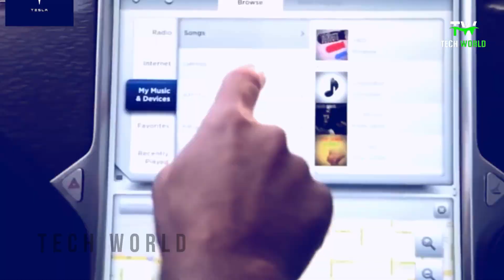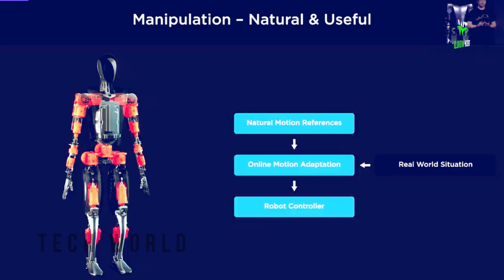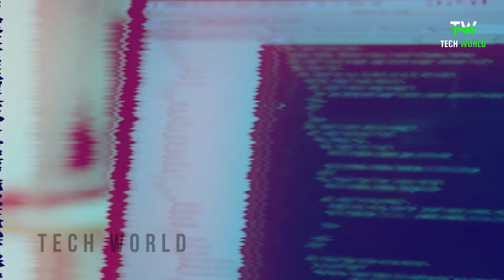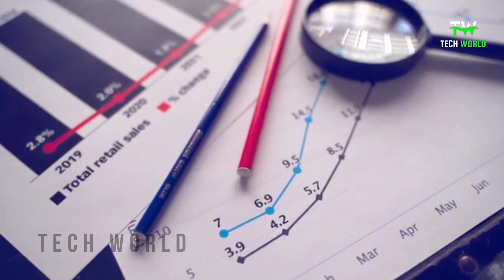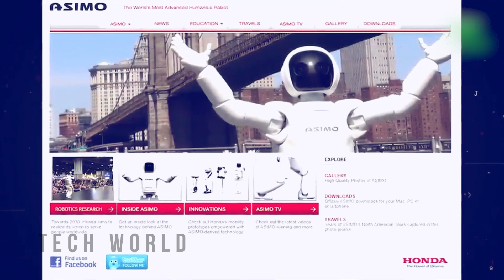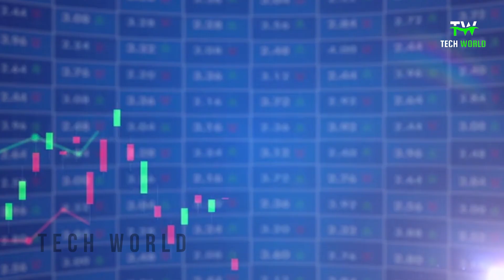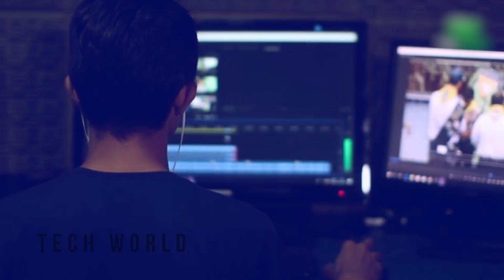Tesla's New INSANE Humanoid Robot | The Future of Automation Awaits!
Welcome to the future of automation! In this video, we unveil Tesla's groundbreaking creation, the Humanoid Robot. Witness the incredible capabilities and potential applications of this cutting-edge technology. Join us on this journey into the future of automation.